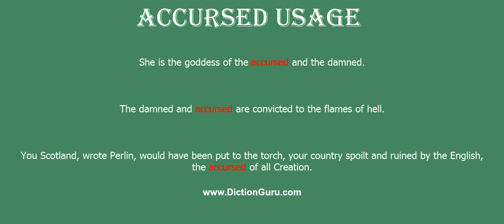accursed: How to pronounce accursed with Phonetic and Examples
This video shows how to pronounce accursed, accursed meaning, accursed definition, accursed phonetic, accursed synonym and accursed example

accursed Definition : under a curse
accursed Phonetic : ə'kə:sid (accurst)
accursed Synonyms : cursed, under a curse, damned, doomed, condemned, ill-fated, ill-omened, jinxed, wretched, blighted
 accursed Examples :
She is the goddess of the accursed and the damned.
The damned and accursed are convicted to the flames of hell.
You Scotland, wrote Perlin, would have been put to the torch, your country spoilt and ruined by the English, the accursed of all Creation.